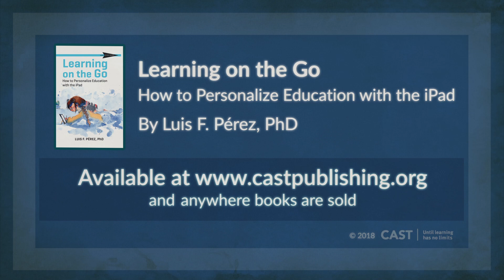Luis Perez on Using the iPad to Empower All Learners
In Learning on the Go: How to Personalize Education with the iPad, mobile learning expert Luis F. Pérez provides savvy tips and strategies to turn the iPad's transformative potential into effective classroom practice.